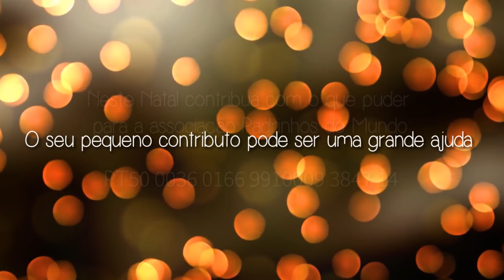Diogo Pinto Vocal Studios - Música de Natal 2018 - "O Mundo vai melhorar"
Este Natal quisemos contribuir para um mundo melhor e portanto fizemos esta música afim de ajudarmos a novíssima associação "Padrinhos do mundo" . A associação "Padrinhos do Mundo" tem como objetivo prestar apoio às crianças orfãs e mais vulneráveis, através de iniciativas próprias, bem como a sensibilização de financiadores que permitam o envio de bens e alimentos.
O seu pequeno contributo pode melhorar muitas vidas! Não custa nada e está a contribuir para um mundo melhor.

Composição : Diogo Pinto
Letra : Diogo Pinto e Zita Milene
Produção Musical : Paulo Afonso, Vitor Salgueiral e Diogo Pinto
Mistura e Materização : Paulo Afonso